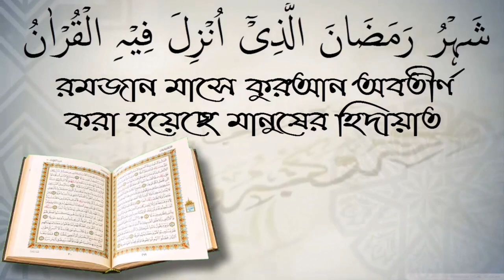বনের পশু পাখিকে কি পোষা জায়েজ আছে? আলোচক শফিউর রহমান।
বনের পশু পাখিকে কি পোষা জায়েজ আছে? আলোচক শফিউর রহমান। আপনাকে AL FURQAN media.